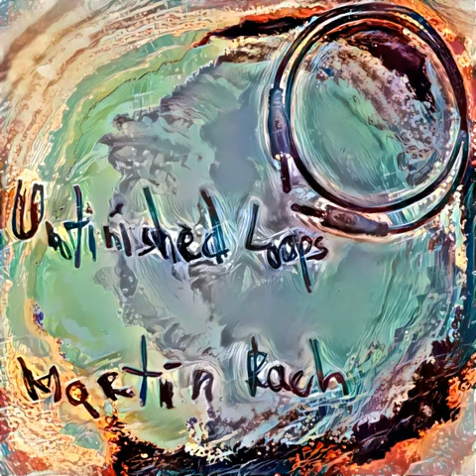Martin Rach - Unfinished Loops [enrmp435]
Latest album from long term Enough Records collaborator Martin Rach from Lithuania, exploring some Unfinished Loops in his usual tripstep jazz influenced way. Expect eerie settings, deep wobbling bass sounds, cinematic constructs and strong silences dominating the structure of the tracks. Artwork by Martin Rach and ps.